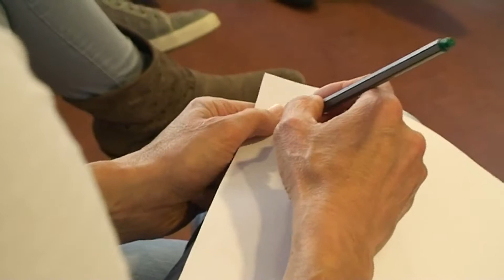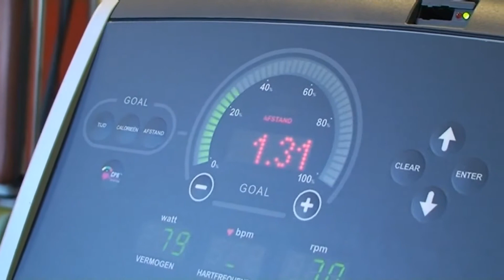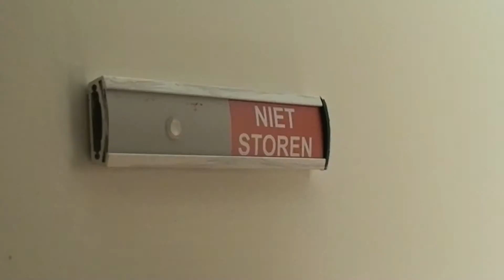DRTV - Thuis bij Humanitas - 'Vitaliteit bij medewerkers' - aflevering 5 - woensdag 2 september 2015